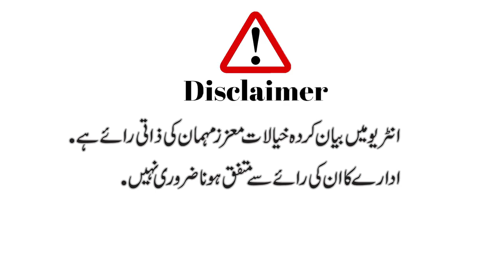7 Min 7 Sawal Orya Maqbool Jan K Sath | Real Face Media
7 Min 7 Sawal Orya Maqbool Jan K Sath | Real Face Media